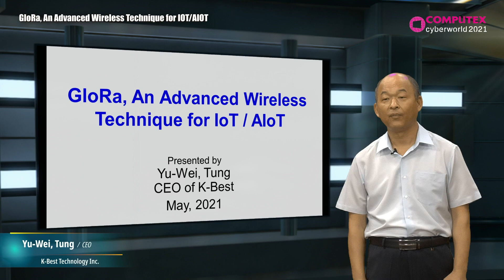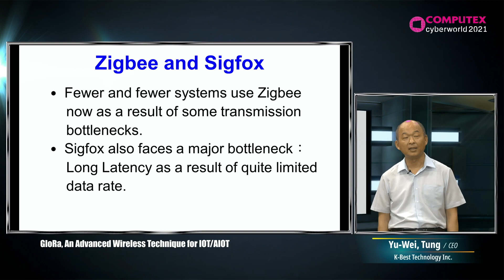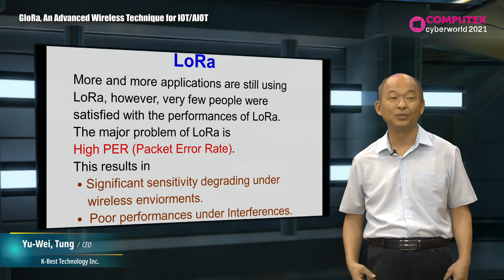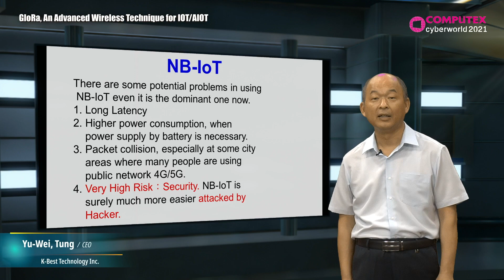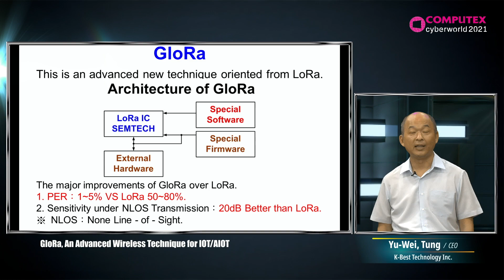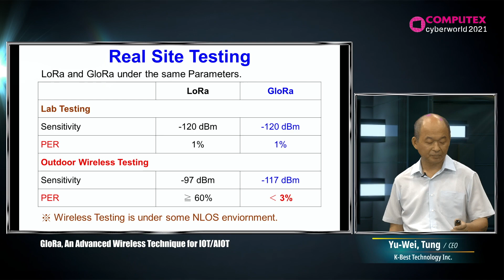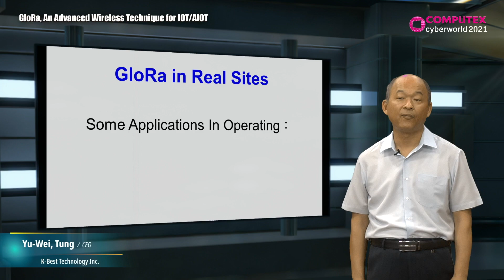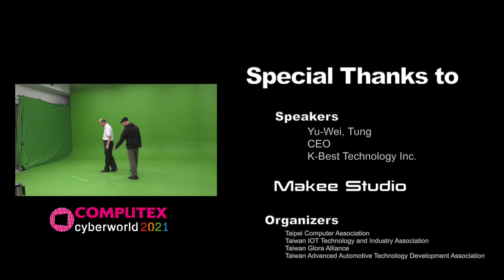COMPUTEX FORUM 2021_AIoT & 5G_Wireless Communication_K-Best_Yu-Wei, Tung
GloRa, an Advanced Wireless Technique for IOT/AIOT
AIOT時代的創新無線通訊技術-GloRa

K-Best Technology Inc.
Yu-Wei, Tung
CEO
全波科技股份有限公司
童玉瑋
總經理